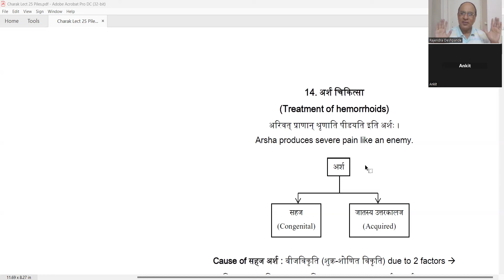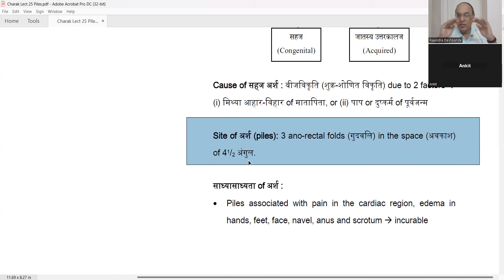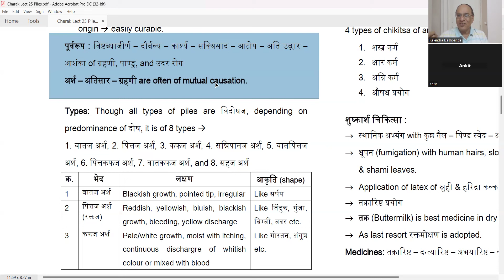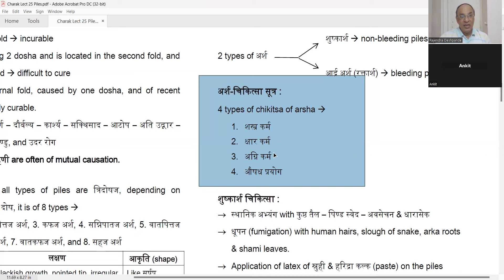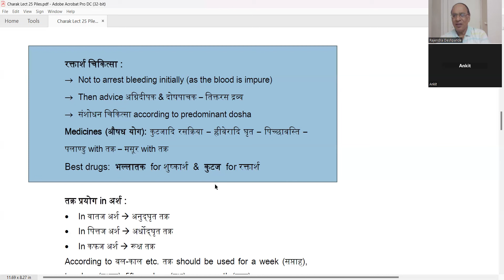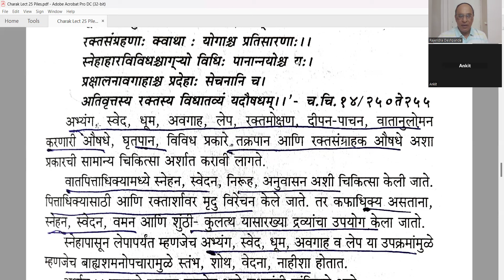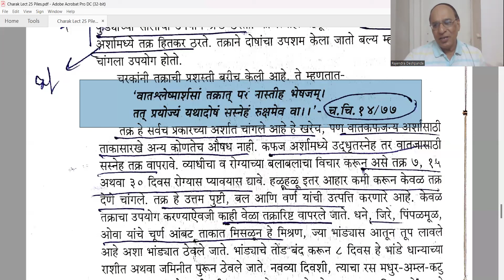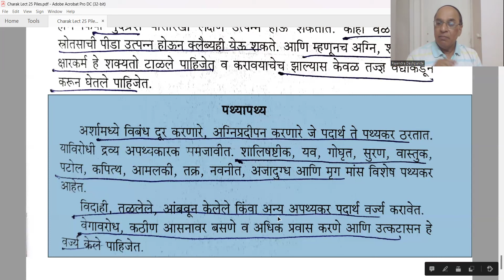Piles l Haemorrhoids l अर्श l Causes l treatment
Piles l Haemorrhoids l अर्श l Causes l Symptoms l treatment l Charak samhita l Charak chikitsa sthana l
Charak Uttarardha  l Lecture 25 l
@Ayurveda Academy
Charak Samhita chikitsa sthana Chapter 14– Ascites l Piles l Haemorrhoids l अर्श l Causes l Symptoms l treatment   l